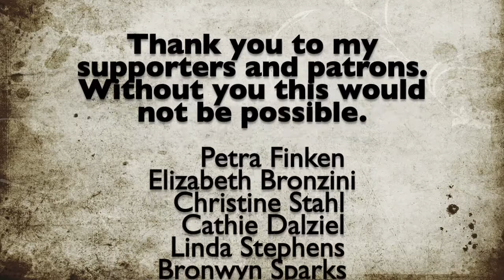December Daily Affirmations Journal Part 18